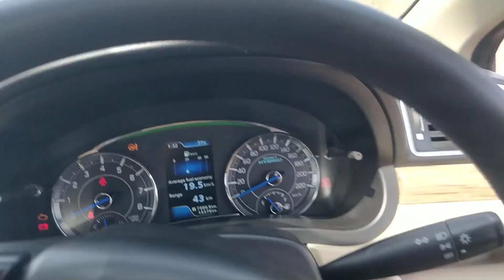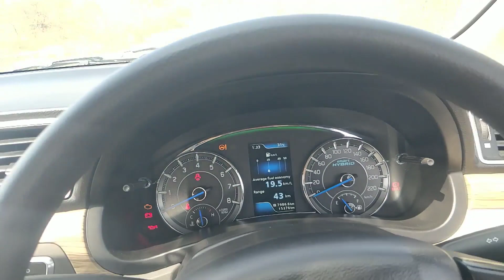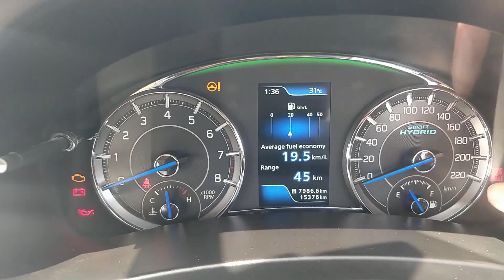ड्राइविंग सीट से कैसे जाने- टायर किधर मुड़े है? फ्यूल टैंक किधर है? Important driving tips for all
Very Useful Video !! बड़े काम का वीडियो

Best collar mic for clear recording:
Boya Mic
Best mic for room recording for beginners:
Blue Snow Mic
Best mic for room recording for advance users:
Rode on camera microphone mic
Green sheet for background photo studio:
Shopee 8 x12 photo studio sheet
Green Sheet stand for shooting video:
Shootvilla studio background stand
Ring Light for video shoot:
Simpex LED ring light
Studio light for Video shooting:
Hiffin single holder studio light
Camera DSLR
Canon EOS 80 D
Lens for DSLR Camera
Canon EF-S 18-135mm
Mobile holder tripod stand
Digitek tripod
DSLR camera stand
Simpex Tripod

हमारे सबसे लोकप्रिय लेख :
1. बाइक /कार का माइलेज कैसे बढ़ाए ?
2. आर्टिफ़िशियल इंटेलिजेंस क्या है ?
3. साइबर क्राइम क्या है ? कैसे बचे ?
4. खुशहाल शादीशुदा जीवन कैसे जीये ?
5. मेडिटेशन कैसे करें ?
6. हमेशा जवान कैसे दिखे ?
7. कम्प्युटर को हैकिंग से कैसे बचाए ?
8. दिमाग को तेज़ कैसे करें ?
9. जल्दी से इंग्लिश बोलना कैसे सीखे ?
10. सफलता के 8 नियम